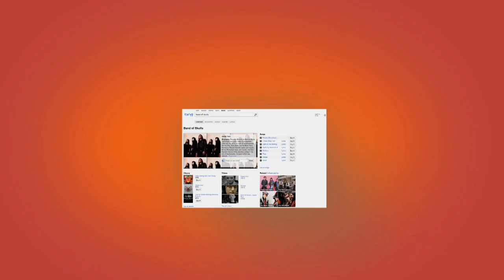Band Of Skulls - VEVO Detected Interview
VEVO interviewed UK alt-rock trio Band of Skulls for its DETECTED series, and the talk included mentions of the band's "Sweet Sour" video, their recent U.S. tour, and the influence of their parents' record collection.